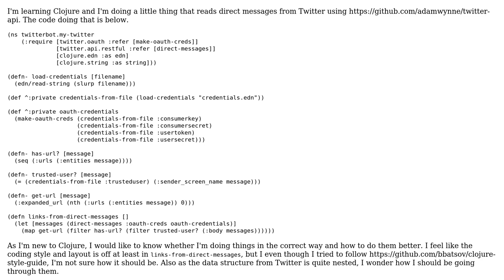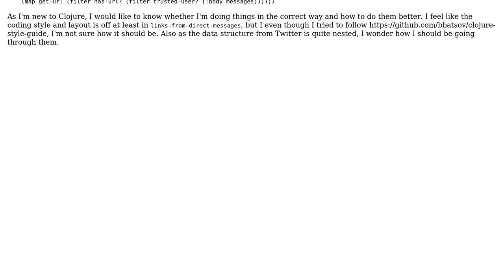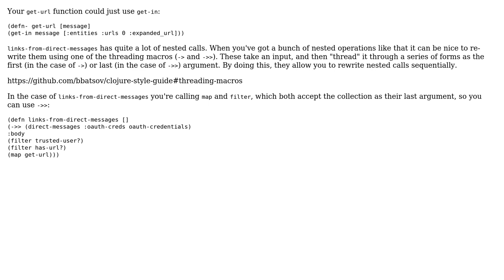Code Review: Read Twitter direct messages and check messages for links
With thanks & praise to God, and with thanks to the many people who have made this project possible! | Content (except music & images) licensed under CC BY-SA | Music | Images & others | With thanks to user obmarg user Juholei user 200_success and the Stack Exchange Network Trademarks are property of their respective owners. You are responsible for your own actions.